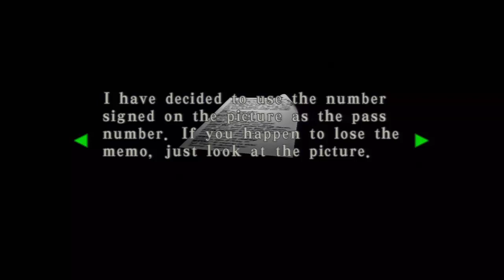Resident Evil Code Veronica X Guia Parte 7